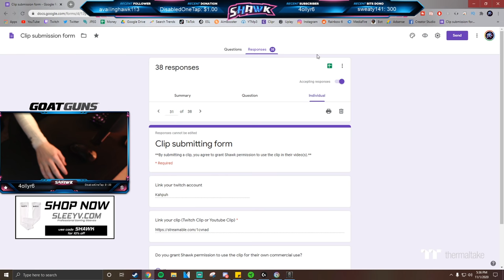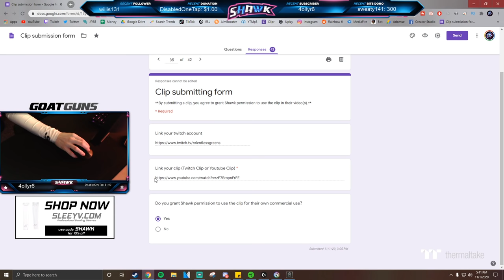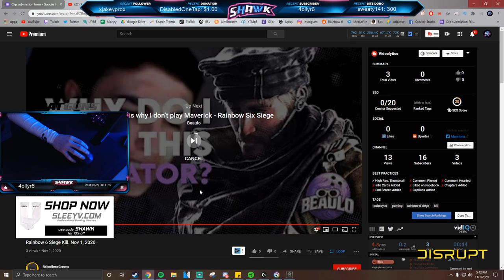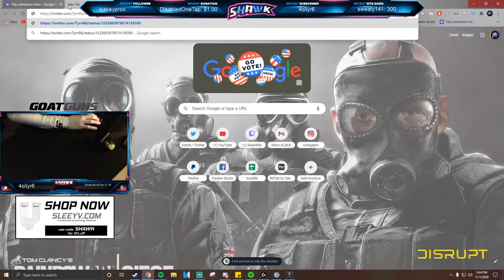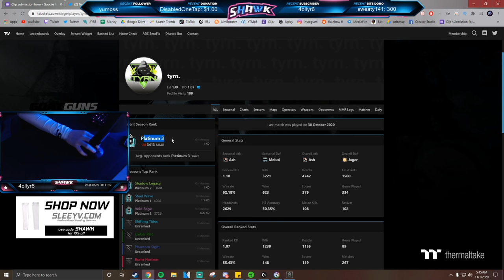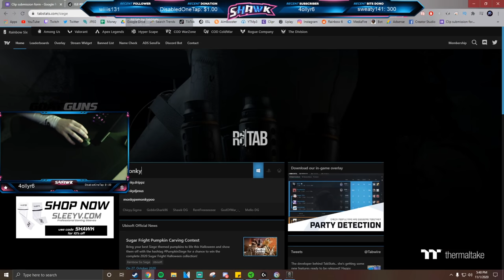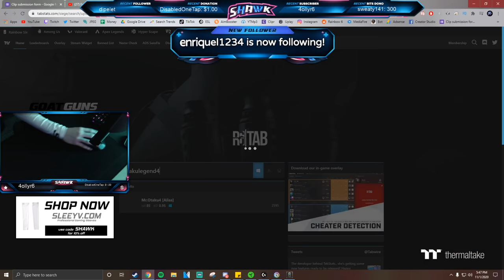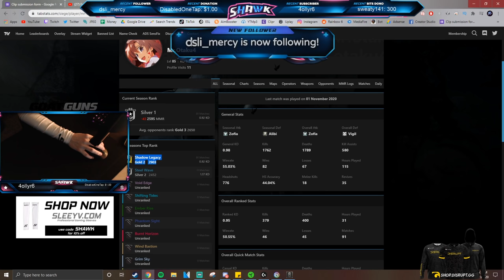I Guess *YOUR* Ranks - Rainbow Six Siege Shadow Legacy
In todays video I guess my viewers ranks and also give some feedback for what I think they could do better! If you'd like to submit your own clip the link will be below this message. The link will also be below this message.